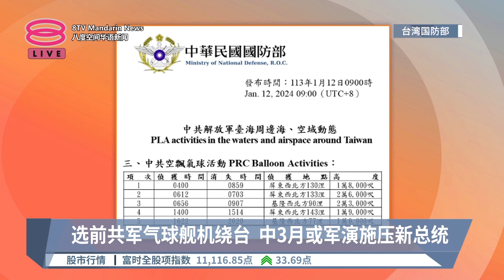选前共军气球舰机绕台 中3月或军演施压新总统【2024.01.12 八度空间华语新闻】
【选前共军气球舰机绕台 中3月或军演施压新总统】
台湾大选前夕，中国疑似释放5枚空飘气球靠近台海区域。

【今日主播】陈嘉荣 & 陈丽亭